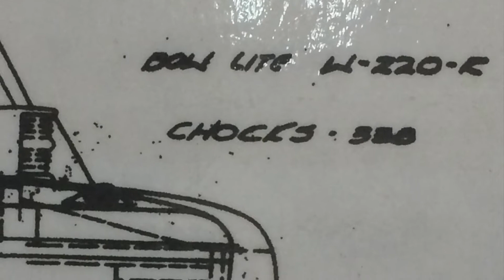1952 Chris Craft Riviera Restoration.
Restoration completed this Spring, about 8 months work. I enjoy my vocation immensely but, I’m glad to see them go. On to the next!